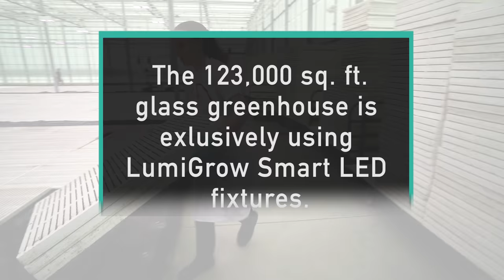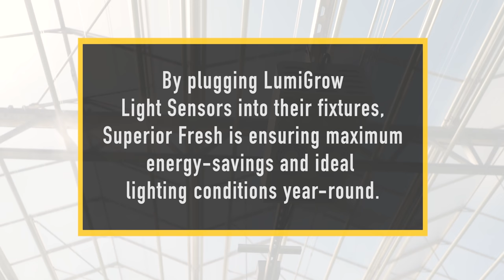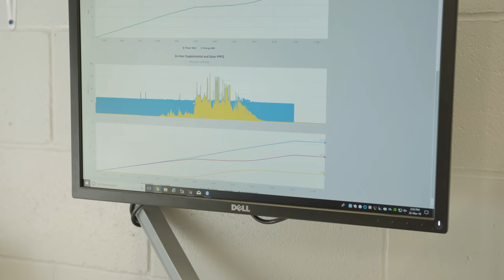Superior Fresh - Largest Aquaponics Facility in the World Uses LumiGrow LED Grow Lights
Superior Fresh is the largest aquaponics facility in the world. Their state-of-the-art fish facility is coupled with a 3-acre glass greenhouse where they grow various leafy greens and herbs. They grow everything from seed in their greenhouse under LumiGrow grow lights and produce 1.8 million pounds of leafy greens each year. The leafy vegetables make their journey from the greenhouse to supermarket shelves within 48 hours.

Superior Fresh’s fish house and greenhouse have been meticulously designed and built using state-of-the-art technology to maximize profits with a superbly modern facility.  For their greenhouse lighting, Superior Fresh is using LumiGrow LED grow lights paired with LumiGrow Light Sensor technology to ensure yield and quality goals are met consistently while reducing energy costs by 50% compared to traditional HPS lighting.

The light sensor technology allows Superior Fresh to monitor the exact light levels in the greenhouse and create programs that automatically adjust the fixtures to efficiently meet production goals year-round.

“Our biggest leap forward has been the [LumiGrow] smartPAR software,” says Adam Shinner, Head Grower at Superior Fresh. “…When we have enough sun, the lights turn off. When we don’t have enough sun, they turn back on. It allows for full integration of our lighting system [with the greenhouse zoning], which has truly not been possible up until this point.”

“Understanding that we are going to have 9 billion people on this planet in the next 30 years or so, we have to start thinking about how we’re going to efficiently grow food close to the marketplace,” says Brendan Gottsacker, CEO at Superior Fresh. “LumiGrow has allowed us to grow food right here in Wisconsin in the middle of the winter.”